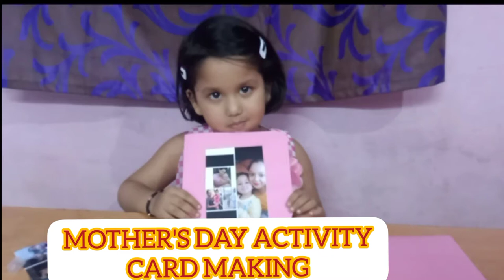MOTHER'S DAY ACTIVITY|| CARD MAKING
It is a card making activity which is made for her mumma ❤️